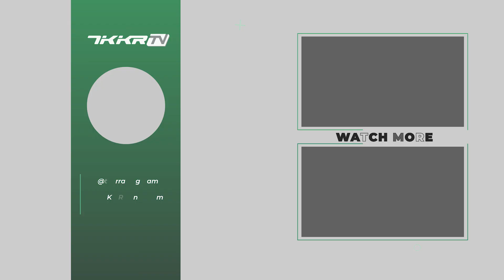FIRST CORNER : ARRC ROUND 3 | SUGO, JAPAN | DAY 2 | SETUP DAY